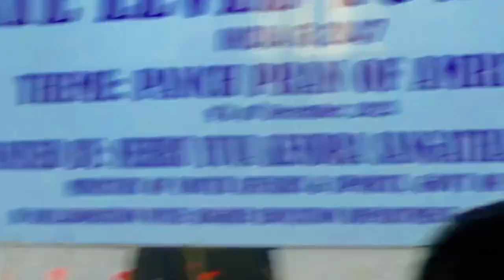Dhakku dance of Doda Jammu | Traditional Bhaderwahi Dance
Dhakku is a traditional dance of Doda district of Jammu and is usually performed in a group.
People dance together on the musical beats of traditional instruments.